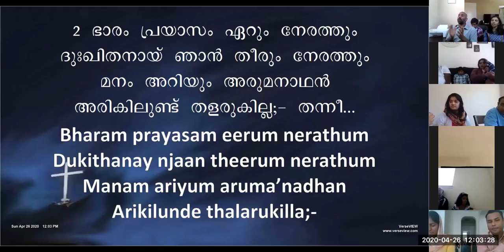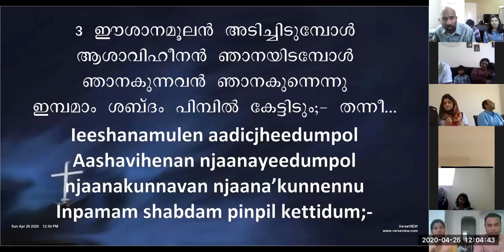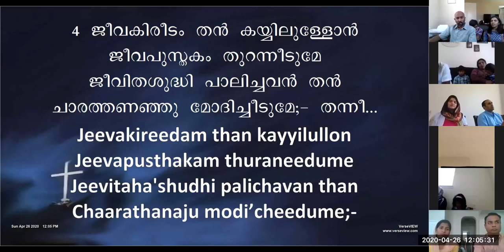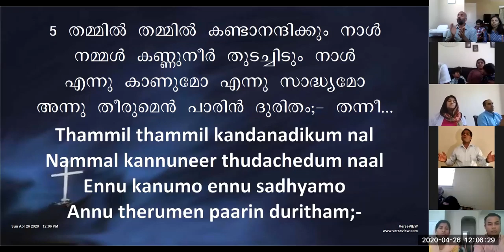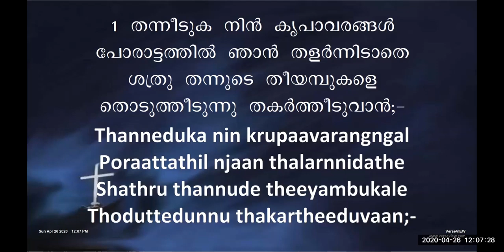ELCoG 2020 04 26 Part 2 Sunday Worship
Sunday Worship service on 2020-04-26 Part 2

Worship Team:
Lead: Josen George
Piano: Justin George
Drums: Ravi Gaikwad